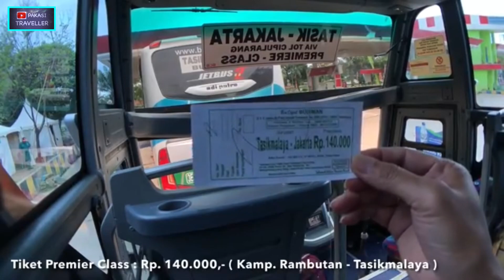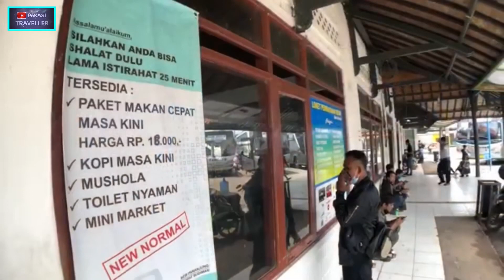PENGUASA JALUR SELATAN‼️PREMIERE CLASS • JADWAL PAGI • JAKARTA - TASIKMALAYA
Perjalanan Dari Jakarta ( Kamp. Rambutan ) Menuju Ke Tasikmalaya Menggunakan Bus Budiman PREMIERE CLASS

FAQ :
Nama Bus           : PO. Budiman
Trayek                  : Jakarta - Tasik
Jarak Tempuh   : -/+ 245
Waktu Tempuh  : -/+ 6 Jam . 30 Menit
Kelas                    : Premiere Class 2 - 2
Harga Tiket        : Rp. 140.000  ,-
Chasis                 : Mercedes Benz
Karoseri              : Adi Putro
Total Kursi          : 32 Seat
Fasilitas               : Toilet , Bantal , Selimut

Terima Kasih Kepada Kru PO. Budiman Yang Baik Dan Ramah

Semoga Video Ini Bermanfaat Bagi Anda Semua ,Terima Kasih

Follow Instagram Saya : @pakasi.traveller

Tanggal Di Buat : 07 Februari 2022
Tanggal Edit       : 15 Februari 2022
Tanggal Upload : 16 Februari 2022

NB : Jika Ada Informasi Yang Salah Mohon Di Beritahukan Ke Kami Dan Mohon Info Nya
Terima Kasih